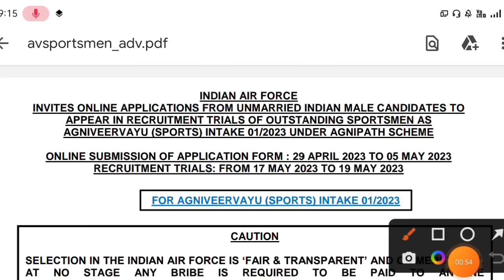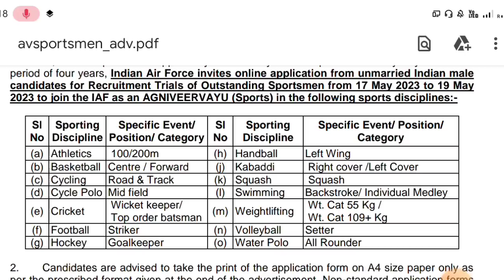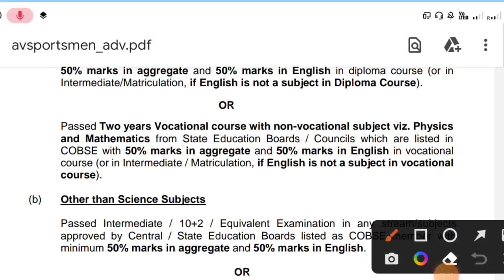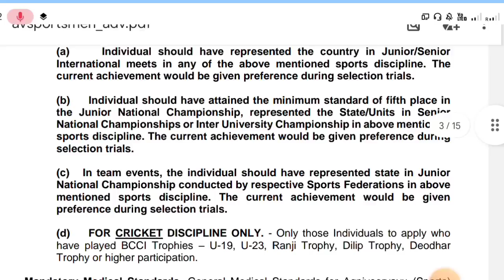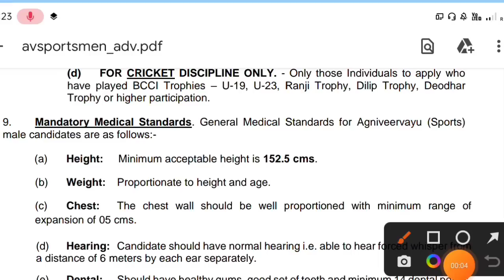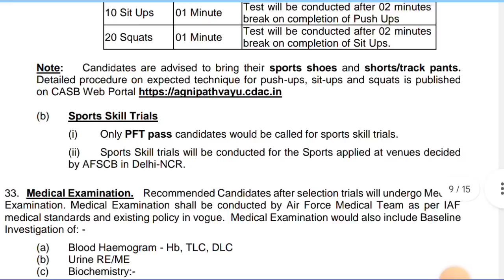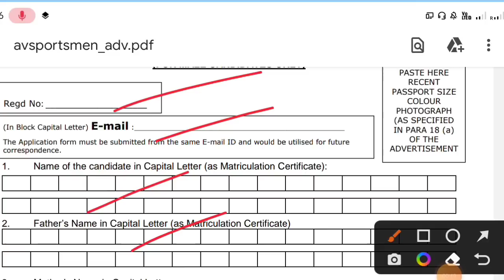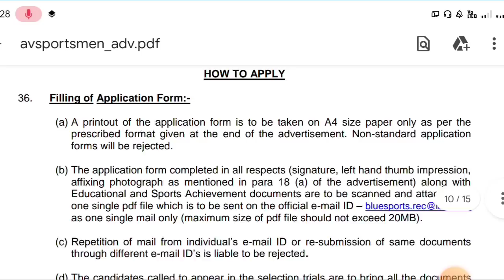Indian Air Force New Vacancy 2023 | Air Force Agnivayu New Recruitment 2023 | অগ্নিবায়ু নতুন নিয়োগ 🔥